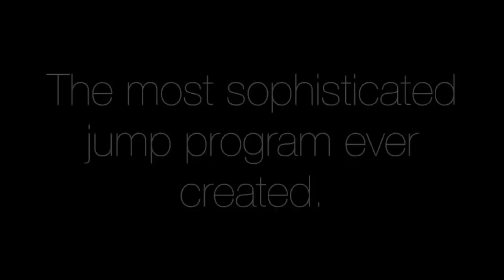Karl-Anthony Towns Full Highlights vs Pacers (2017.10.24) - 28 Pts, 7 Reb